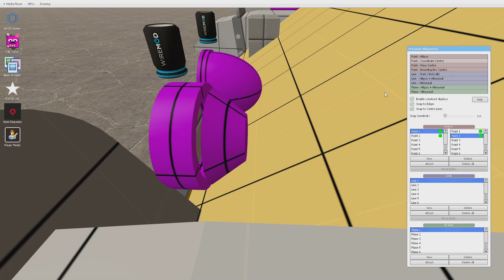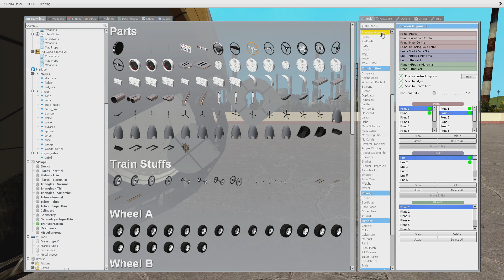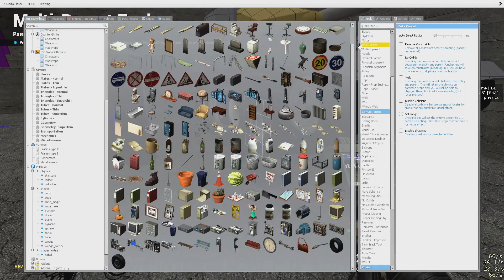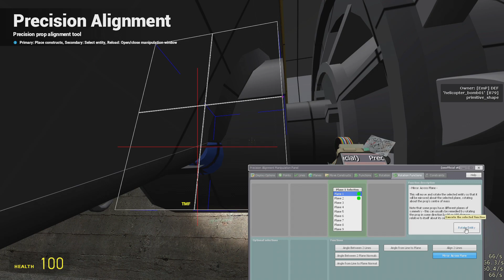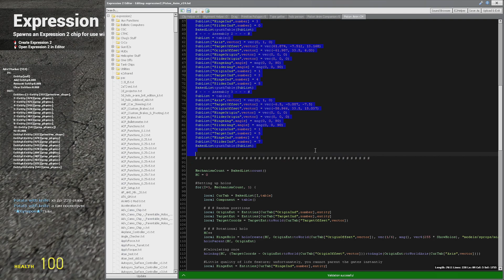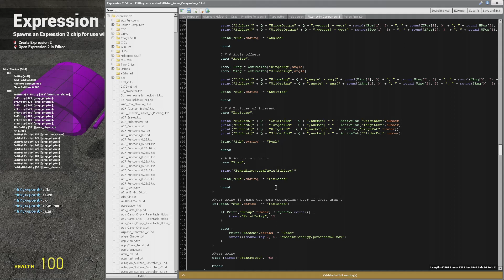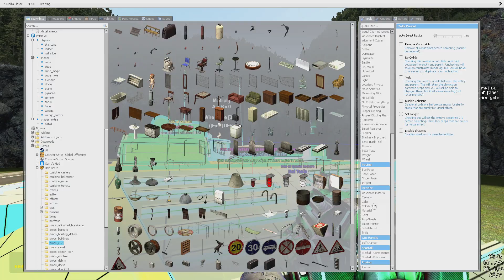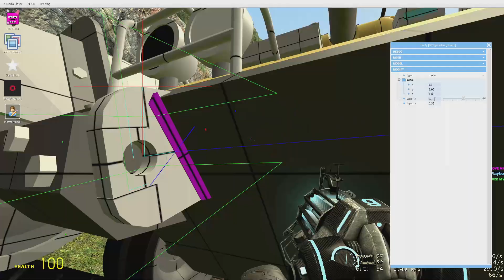Centurion Build Log #5 - Details ~2/2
Yet another long freaking video. Also I changed my audio setup part way through. Also tried adding music.

Timestamps:

0:00 mfw need timestamp at 0
0:23 Session 1; Hull front details
7:24 Session 2; Hull rear details
13:08 Session 3; Wheels
21:07 Session 4; Wheel mountings
26:13 Session 5; Torsion bars
29:26 Session 6; More suspension components
31:26 Mini piston anim companion tutorial
41:54 Session 7; Turret details
47:27 Session 8; More turret details
53:46 Session 9; Even more turret details
55:36 Session 10; Finishing touches

Tracks:

1: Blood OST - Infuscomus
2: DOOM II (1994) OST - The Healer Stalks
3: DOOM II (1994) OST - DOOM
4: Ace Combat Zero OST - Glatisant
5: Hollow Knight OST - Kingdom's Edge
6: DOOM II (1994) OST - Waiting for Romero to Play
7: Blood OST - Double, Double, Toil & Trouble
8: Plutonia MIDI Pack - Cry of Desperation
9: Plutonia MIDI Pack - Stealth Mode
10: DOOM (1993) OST - The Imp's Song
11: DOOM (1993) OST - Kitchen Ace (And Taking Names)
12: DM Dokuro - Treasures Within the Abomination
13: Hollow Knight OST - Queen's Gardens
14: DOOM II (1994) OST - Adrian's Asleep
15: DOOM (1993) OST - Junk Head
16: Blood OST - The Overlooked Hotel
17: DOOM II (1994) OST - In the Dark